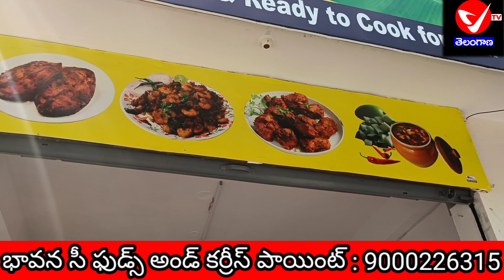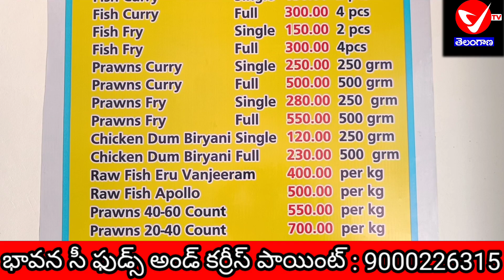ఆనంద్ నగర్ లోని ధనలక్ష్మి కాలనీలో భావన సీ ఫుడ్స్ అండ్ కర్రీస్ పాయింట్ ఘనంగా ప్రారంభోత్సవం..